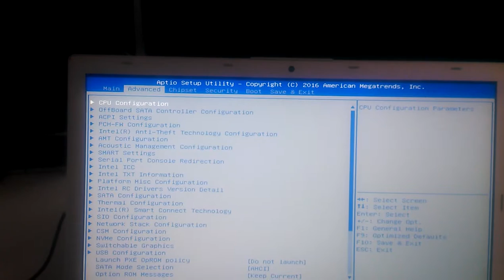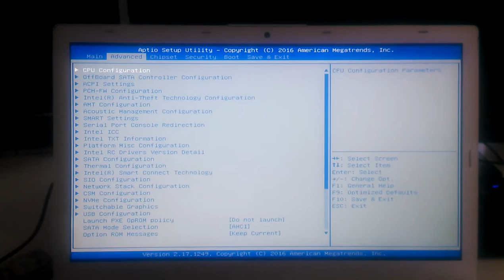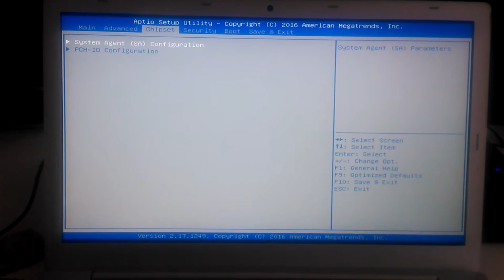Librem 15 rev2 BIOS overview